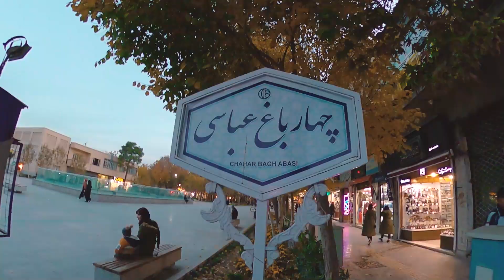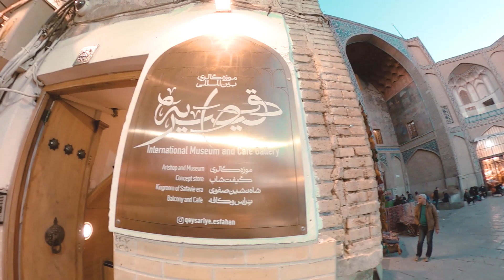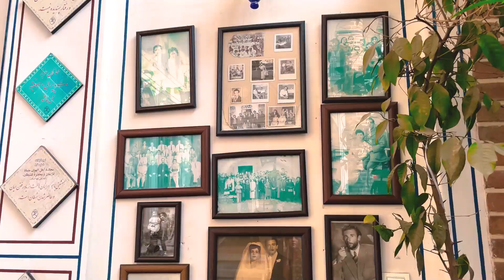ولاگ اصفهان و میدان نقش جهان | vlog Isfahan and Naqshe jahan square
در این ولاگ  از میدان نقش جهان شروع کردیم ... سری به چاه حاج میرزا زدیم و توی خیابان چهار باغ قدم زدیم ... و در ادامه برفراز میدان نقش جهان چایی خوردیم و تو یه رستوران سنتی خیلی جذاب ماهی سفارش دادیم که خیلی غذاش عالی بود ...

خوشحال میشیم دیدگاه شما رو نسبت به این ویدئو بدونیم.
اگر از این ویدئو خوشتون اومد با لایک و سابسکرایب حمایتمون کنید...